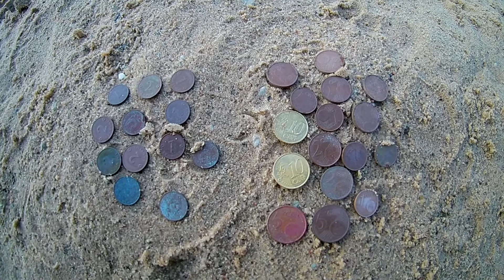TX850 Мега коп часть 30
5 Утра городской пляж :-)